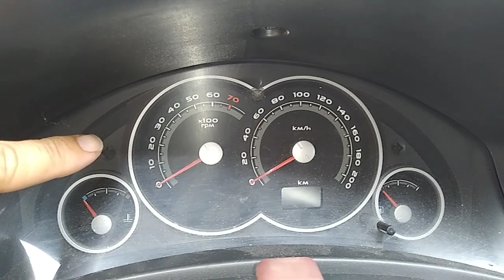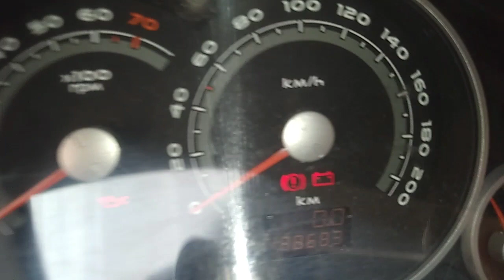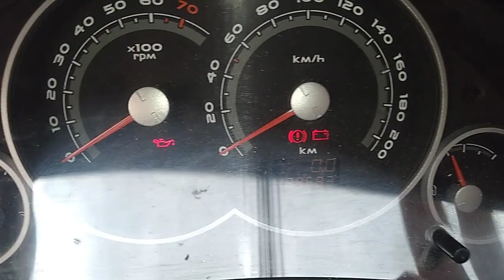Como consertei o painel do Prisma travado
nesse vídeo mostro como resolvi o  problema do painel do Prisma 2008 que parou os ponteiros e odômetro